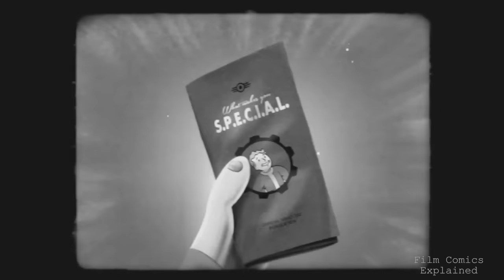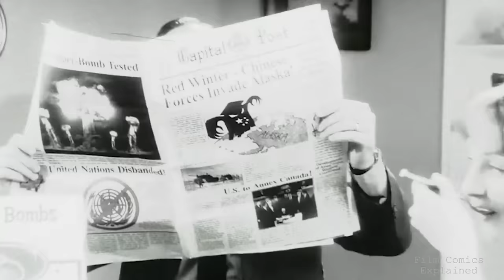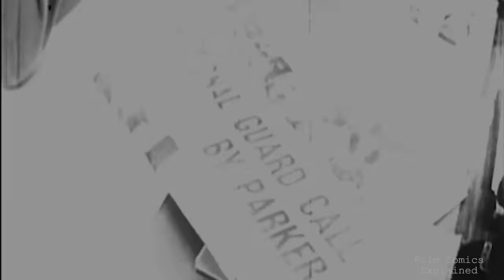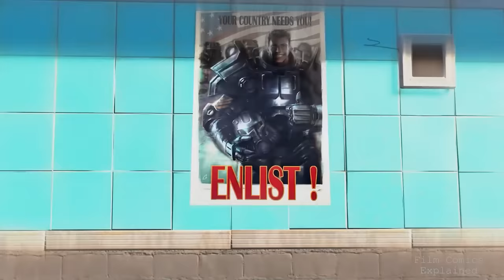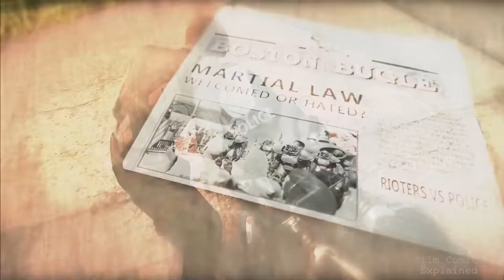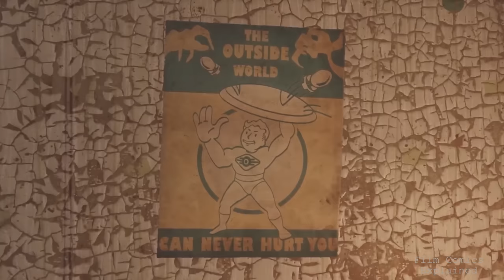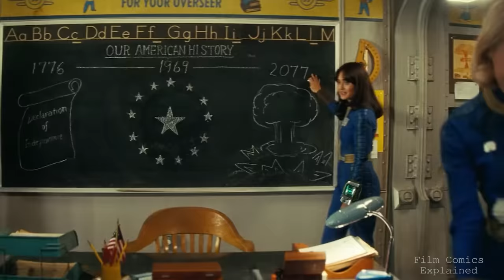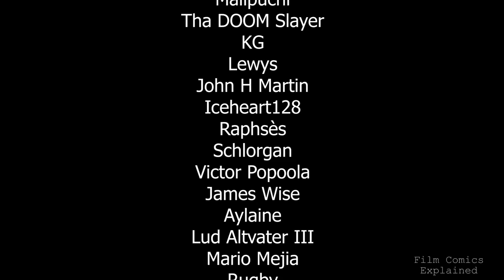FALLOUT (World War 3 & Nuclear Devastation Lore + History) EXPLAINED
With the recent release of the Amazon Prime adaptation of the beloved Fallout video game series, I thought it would be a good idea to explore the games and their lore in depth, so viewers can understand what made them so special.

Celebrating its 25th anniversary in 2022, Fallout started as an isometric RPG heavily influenced by tabletop RPGs. Created by Tim Cain and his team at Interplay Productions, the original Fallout: A Post Nuclear Role-Playing Game envisioned a world inspired by Mad Max, where bright Atomic Age aesthetics met the stark moral dilemmas of a harsh post-nuclear landscape.

Set in a future where an alternative history diverges post-World War II, American culture remains fixed in the 1950s until a catastrophic war with China in 2077 over scarce resources ends dramatically in nuclear fallout.
In the mid-2000s, Bethesda Softworks acquired the rights to Fallout, transitioning it into three-dimensional gameplay with Fallout 3, which was followed by several sequels and spin-offs.

Hey guys whats happening? Niyat here with film comics explained, and today we’re going to dive into the complex history and lore of the Great War that destroyed modern civilisation and led to the setting and fallout ridden world of the games. I’m planning on covering the mechanics of the Fallout series, the story in each of the main games, in addition to the entire television series, in two more separate videos, likely next week, but for the purposes of this video, we’ll be focusing on the events the led to the destruction of the world.